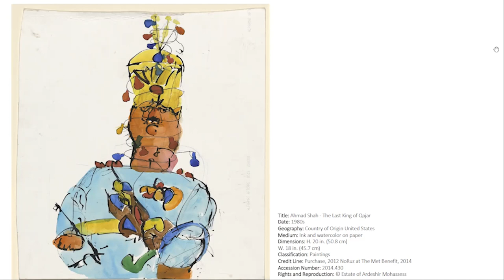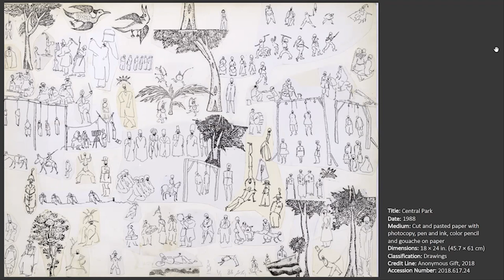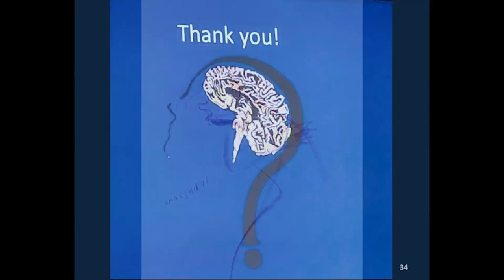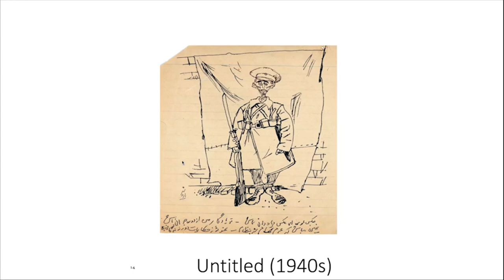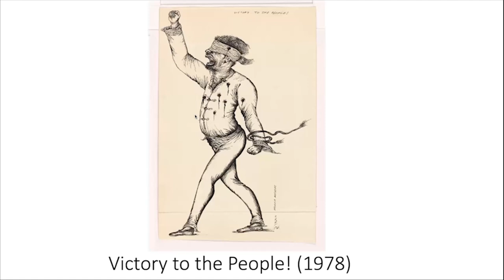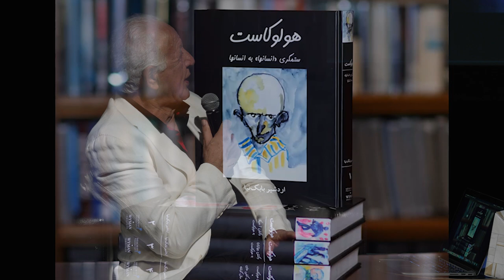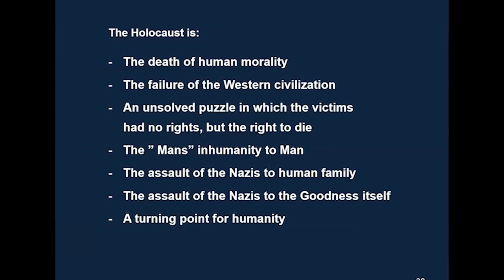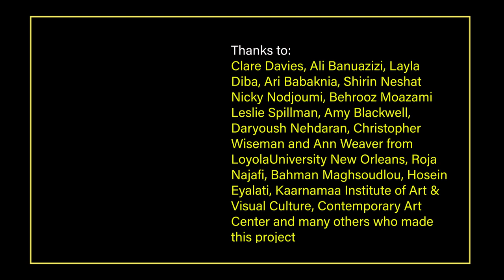Mohassess in Museums and Books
Panelists: Clare Davies, Ali Banuazizi, and Ardeshir Babaknia
Moderator: Layla S. Diba

Date: Sep 2022
Location: Black Box Theatre, Contemporary Art Center, New Orleans, LA